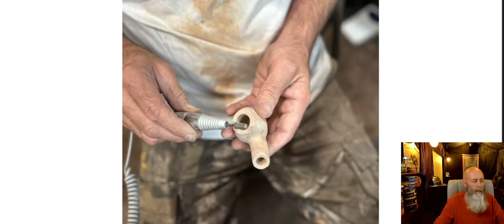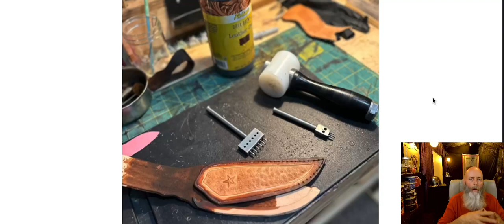New Pipe Build New Projects